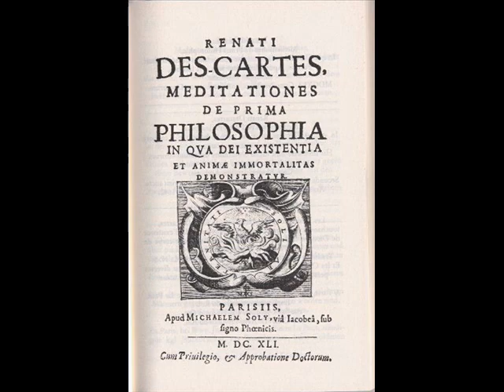Partially Examined Life podcast - Descartes - Meditations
This is an excerpt from a past episode of The Partially Examined Life podcast, discussing Rene Descartes' Meditations. You can find the unabridged Descartes podcast, along with dozens of others discussing philosophers from Plato to Kant to Wittgenstein, at the Partially Examined Life